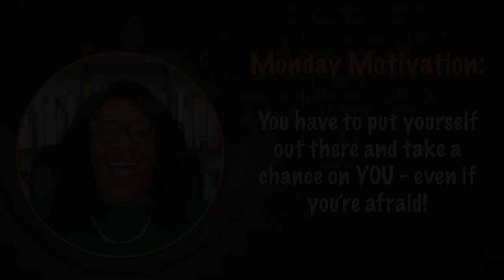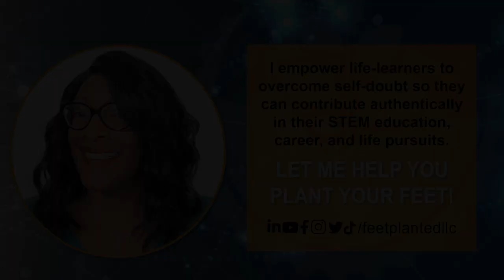Having the Audacity to Bet on Yourself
It may seem scary to launch into the unchartered waters. You have to quiet that voice in your head and just go for it!

I love sharing my STEM journey - the failures, triumphs and how to sustain your swagger in the midst of foolery!